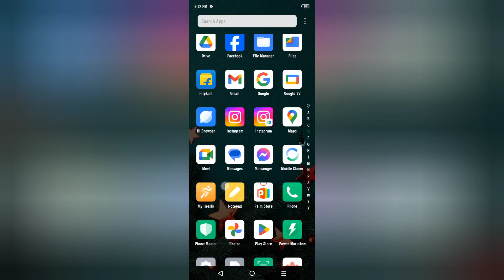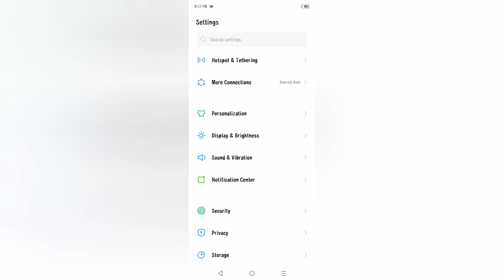Tecno Spark 20c vibration kaise bandh kare, how to turn off Call vibration in tecno, stop vibration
Tecno Spark 20c vibration kaise bandh kare, how to turn off Call vibration in tecno, stop vibration in tecno, sound and vibration settings